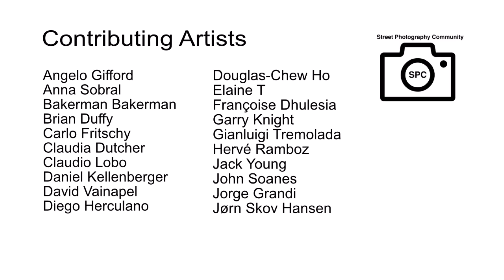SPC Best of June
The selection of the best Street Photography images from Street Photography Community for June 2021.